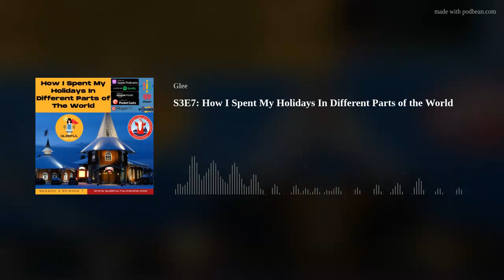S3E7: How I Spent My Holidays In Different Parts of the World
A solo episode where I share how I spent my Christmas and New Year in different countries I lived and visited.
Cities mentioned:
- Cebu City, Philippines
- Dubai, UAE
- Vienna, Austria
- Budapest, Hungary
- Tromso, Norway
- Rovaniemi, Lapland, Finland
- Copenhagen, Denmark
- Brisbane, Australia

Zestie survey: I'd like to know you better!

This episode is recorded via Riverside.FM.
Edited with Descript. Try it through